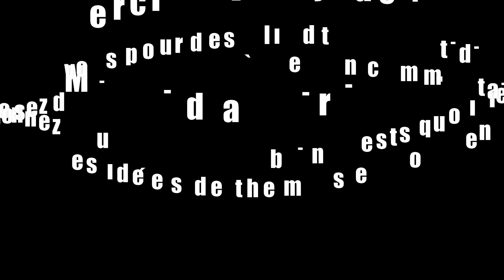Guess the song - english easy - 90's - English rock